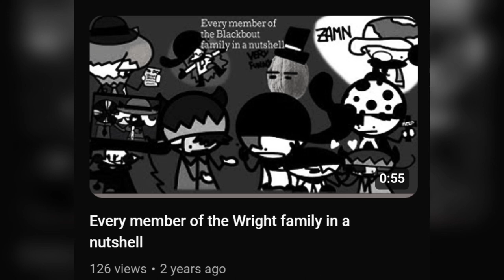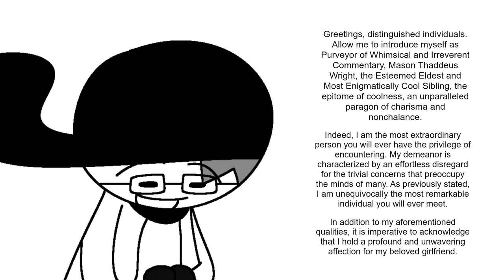Every member of the Wright family in a NUTSHELL - 2024 Edition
Now it makes more sense!!
Nutshell's gone lmao
Names:
-Stoopid Maskie Thomson
-Stain Eleonor Wright
-Sketchy Lennard Wright
-Shitpost Mason Wright
-Cracked Cody Wright
-Posteet Minigo Wright
-Fox Evan Wright
-Dumb Shit
-Stupid Ass
-Fucker tryna fit in again